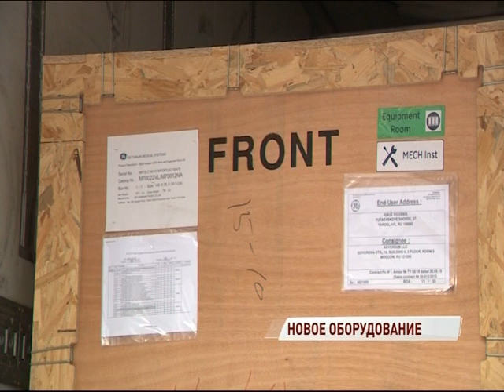В областной детской больнице появился новый аппарат МРТ